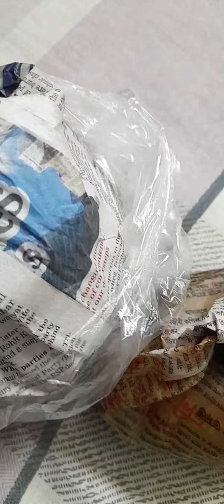জন্মের প্রথম আজ এই আজব খাবার টা খেলাম